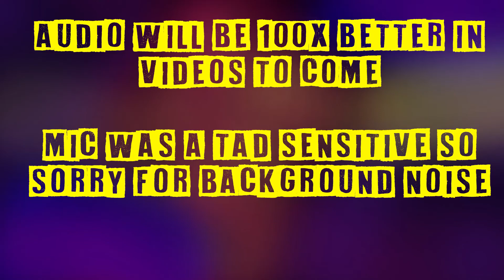Rust | Heli Counter vs Zerg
Here we counter the heli and take the loot home :)